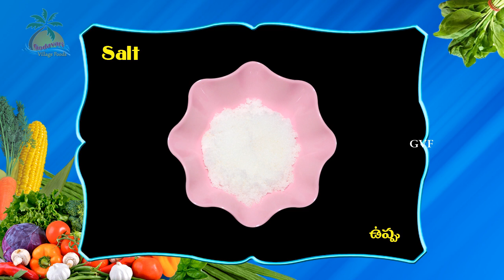Mutton Keema Curry (మటన్ కీమా కర్రీ) Hyderabadi Keema Recipe - Godavari Village Foods